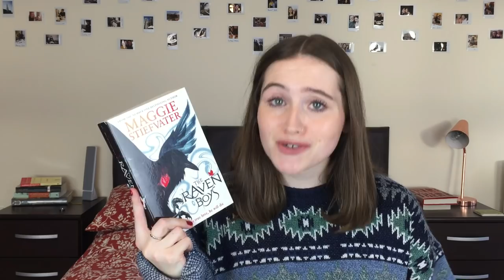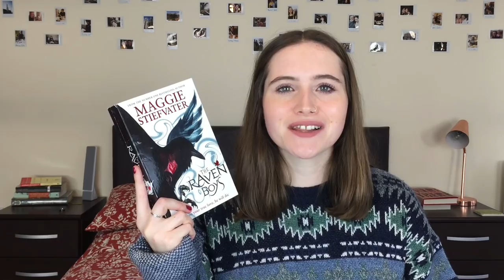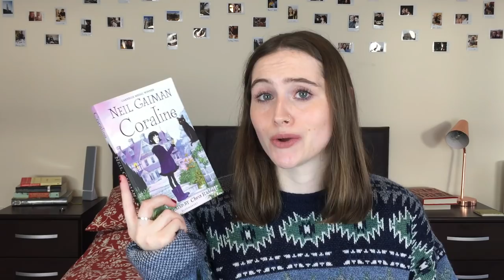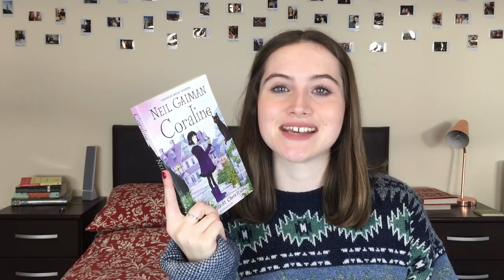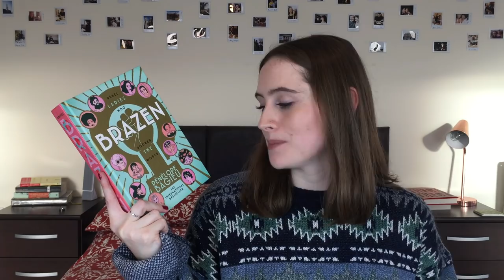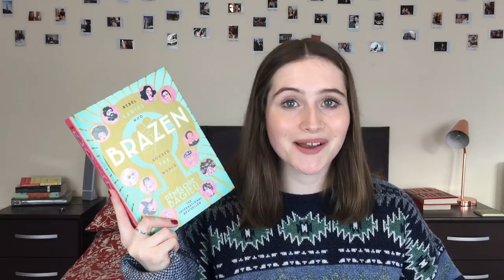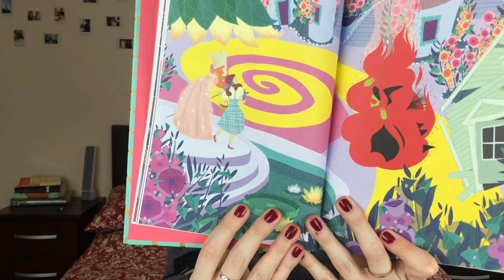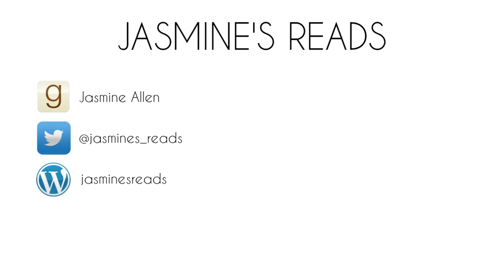Recent Reads | Nov 2018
Recently I read some spooky/magical books and a lot of non-fiction. Here's what I thought of them all!

What is the best thing you have read recently?

• BOOKS MENTIONED •

There Once Was a Woman Who Tried to Kill Her Neighbour's Baby by Ludmilla Petrushevskaya